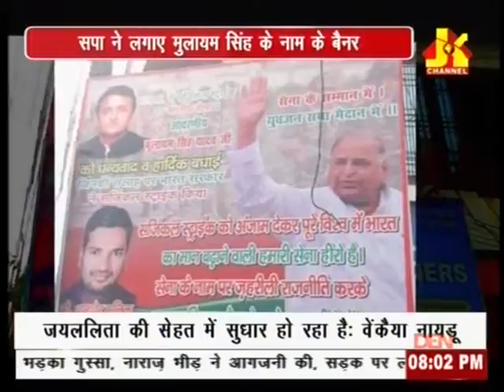JK NEWS UP LUCKNOW SAPA NE LAGAYE MULAYAM SINGH..... UP. 09.10.2016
SAPA  KARYKARTA NE LAGAYE MULAYAM SINGH K NAAM BAINNER  LKO, UP  09 10 2